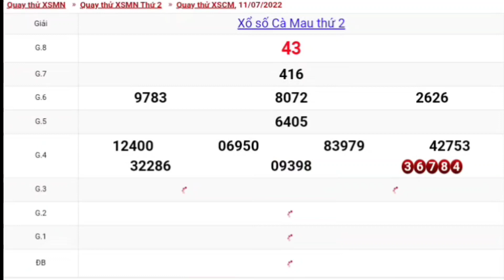XSMN • Quay Thử Xổ Số Cà Mau Thứ 2 Ngày 11-07-2022